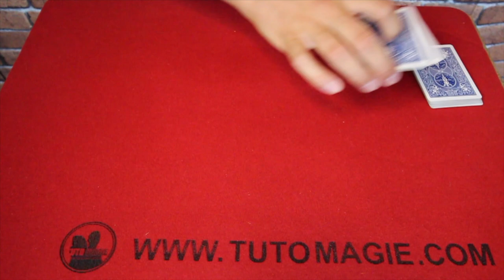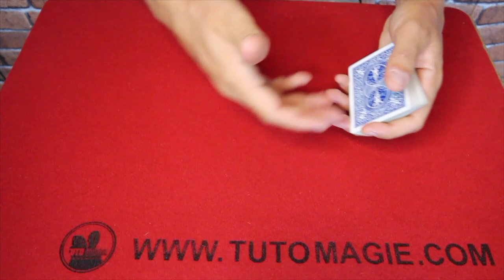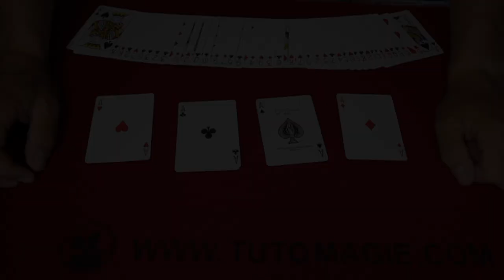COMMENT INTRODUIRE UN TOUR DE MAGIE AVEC DES AS COMME UN PRO ?